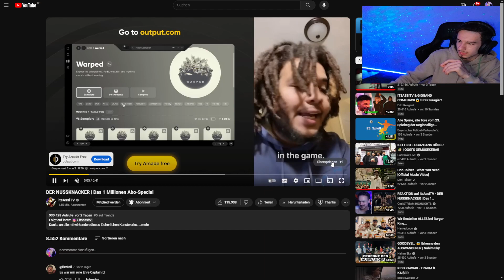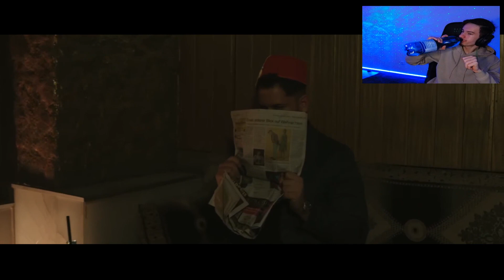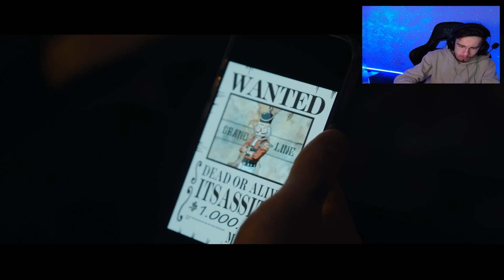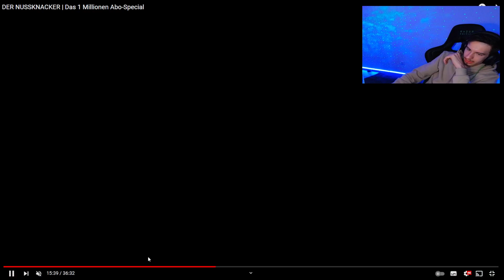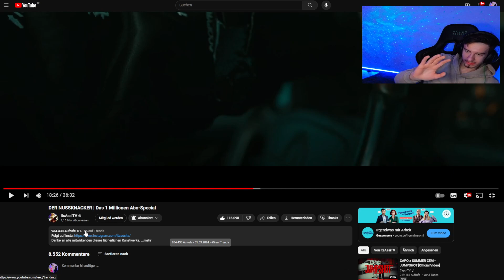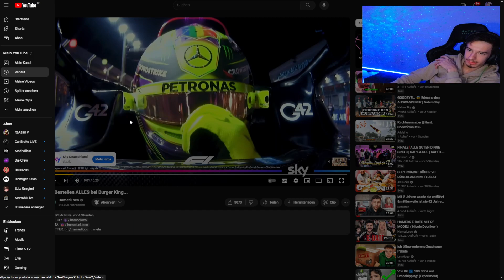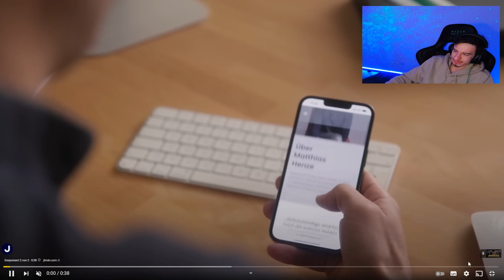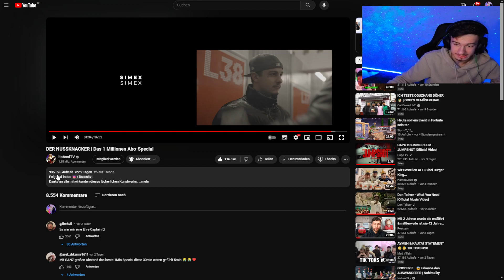RayZorVx reagiert auf @itsassitvx DER NUSSKNACKER | Das 1 Millionen Abo-Special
Creator Code: YTRayZorVx